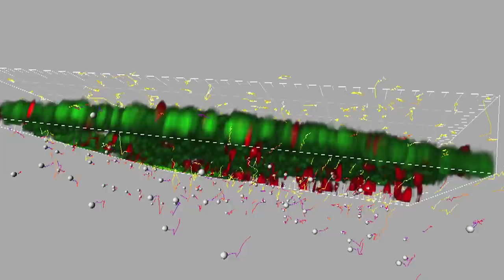Duke University Medical Center, Dept of Cell Biology - Tissue Regeneration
The major goal at the Department of Cell Biology at Duke University Medical Center is to understand how cells build and regenerate tissue. Scientists work in close collaboration with physicians to combine the power of genetics in model organisms such as the mouse and zebrafish with cutting edge imaging and microscopy. The department watches cells as they make organs like the heart, brain and lungs, and follow the behavior of stem cells in these tissues as they heal damage caused by injury or infection. Translating these discoveries to humans would make huge strides in heart and lung disease.